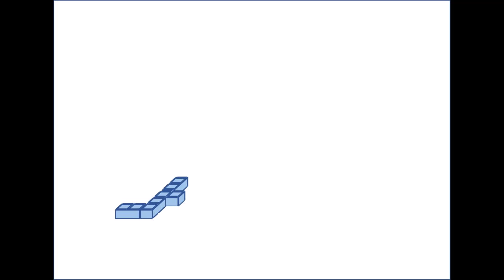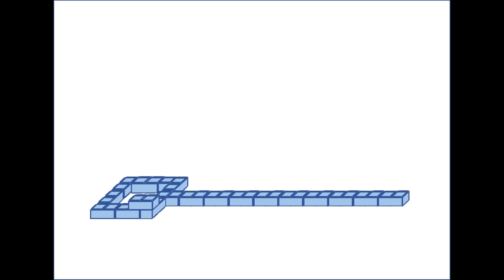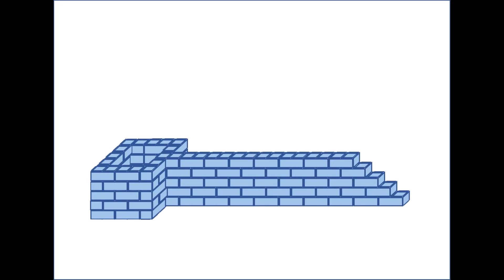How to Build An Origami Brick Wall with 3D Origami Bricks | Origami Bricks and Tiles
This video shows how to build an Origami Brick Wall by using 3D Origami Bricks.